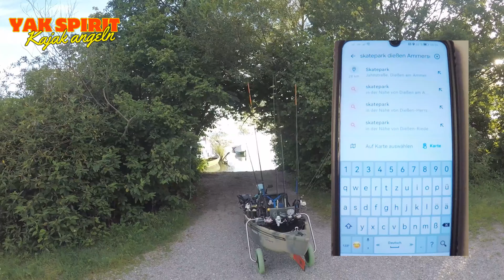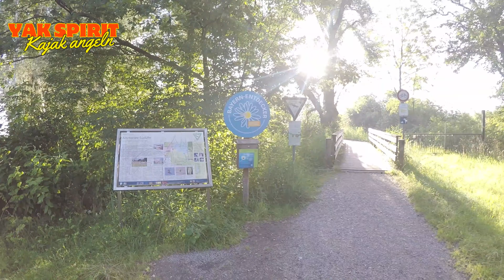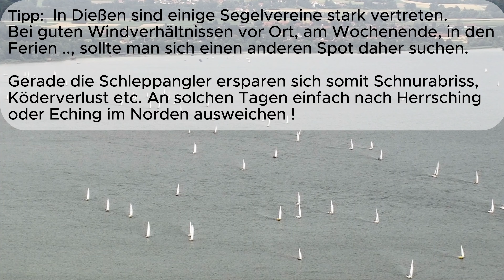Boot slippen in Dießen am Ammersee (Boot/Kajak) 🛶 🎣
Boot oder Kajak slippen am Ammersee (Bayern) am südwestlichen Ufer in Dießen. Das ist das Thema in diesem Video.
Für alle Angelbuddys möchte ich die Boot Slipstelle im Süden vom Ammersee in Dießen einmal näher vorstellen.
Dießen bietet prima Parkmöglichkeiten, für Auto + Trailer. Alle Informationen zum Slippen erfährst du in diesem Film.

Vielen Dank Buddy 🙏

Ist man im Ortskern Dießen angekommen am "Marktplatz" geht es ab in die Mühlstraße Richtung Seeufer. Nach ca.  50 Metern gleich rechts abbiegen in die "Fischerei" (Straßenname) und der Straße folgen. Etwa 500 Meter weiter fährt man in einer leichten Rechtskurve ab in die "Jahnstraße". Der Straße einfach folgen, man fährt über einen Bahnübergang, linker Seite am See Hotel vorbei und am Ende der Straße zum Skatepark sowie dem Parkplatz mit der Slipmöglichkeit. Wie im Video erwähnt, über die Google Maps Suchmaske "Skatepark Diessen Ammersee" findet man alle Details dazu.

🎬 VIDEO INHALT
00:00 Start
00:10 Information Boot Slippen in Dießen am Ammersee
00:57 Tipp Google Maps Suchfunktion
01:38 Intro Yakspirit
02:23 Weg zur Promenade in Dießen
04:36 Naturpfad und Aussichtsturm Dießen
05:22 Wichtige Infos zur Slipstelle Dießen
06:13 Boot slippen
06:50 Seeansicht auf die Slipstelle
07:55 Zurück an Land
08:28 Tipp für Dießen
08:43 Outro

🎸 SOUND IM FILM
► Nat Keefe & Hot Butteres Rum "Come with us"
► Patino "Morning Joe"

🔨 PRODUKTEMPFEHLUNG IM FILM
► Anti-Brumm/ Mückenspray

► Bootsverleih rund um den Ammersee
Stumbaum
Summerstraße 22, 82211 Herrsching am Ammersee, 08152/5663

Segelschule Marx
Seestraße 17, 86919 Utting am Ammersee, 0173/3102065
Seestraße 28, 86911 Dießen am Ammersee, 08807/8415

Ernst St. Alban
St. Alban 6, 86911 Dießen am Ammersee, 08807/5646

Segelschule Ernst
Im Freizeitgelände 10, 86919 Utting am Ammersee, 08806/534715

Bootsverleih Schondorf
Seestraße Dampfersteg, 86938 Schondorf am Ammersee, 0179/4266698

Bootsverleih Schwarz
Seestraße 11, 86938 Schondorf, 08192/215

📖 MEIN BUCH
► Anglerwitze und Sprüche ➭ BoD Buchshop ISBN-13: 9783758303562

► GoPro Black Hero 8
► GoPro Black Hero 10
► Action Cam 4K AKASO
► Telesin 270cm Selfie Stick
► Water Wolf Unterwasser Camera
► RØDE VideoMicro Richtmikrofon
► Mikrofonadapter GoPro
► Hals Halterung

✂️ Schnittprogramm: CapCut

🛶 KAJAK TRANSPORT + LAGERUNG
► Thule Kajakträger
► Thule Multilift 572
► Fußmatte gummiert ( Auto + Lackschutz )
► Kajak C-Tug für den Transport

Das Video und die Tipps haben dir gefallen? Hier kannst du mich gerne unterstützen und gleichzeitig eine Freude machen. Vielen Dank Buddy, du bist der Beste ♥
► Amazon Wunschliste
► per Super Thanks in den YouTube Kommentaren
.. Danke 🙏